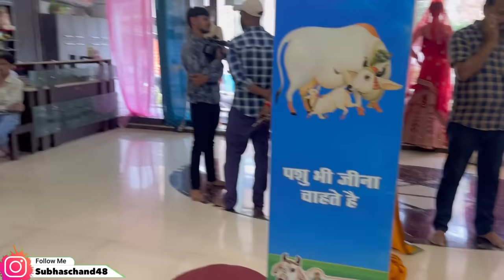Gau mata viral Raipur Chhattisgarh यहि गौ माता रोज कपडा दुकान में आति है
नोट :~ प्रमोशन विडीयो बनवाने के लिए हमे Instagram में मेसेज कर सकते ।